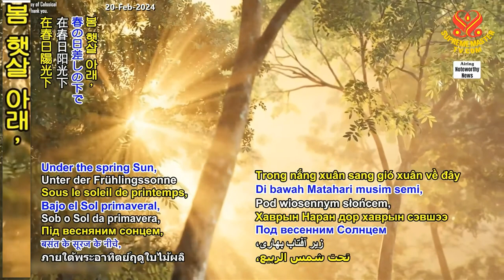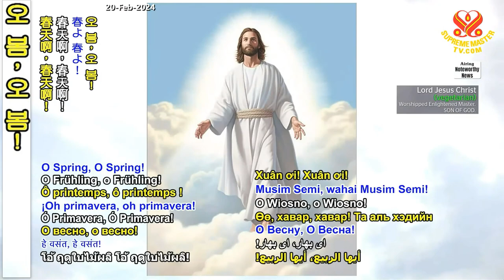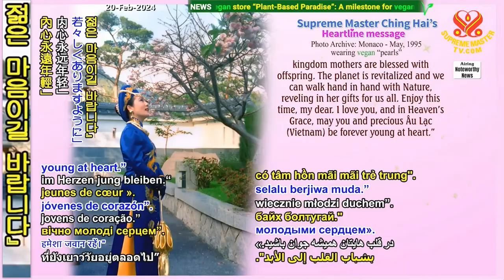[Heartline] 마음의 시 - 어울락 후앙트 A Poem of The Mind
🟩 [마음의 편지] Heartline
🟣 마음의 시 - 어울락 후앙트 (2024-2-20)

사랑하는 스승님, 봄 햇살이 온 누리에 따뜻함을 흩날릴 때 우리는 스승님을 너무나 그리워하고 당신의 곁에서 신성한 순간에 함께하고 싶습니다. 그러면 우리는 지복 속에 고양될 수 있어요.

어릴 적 동화를 다시 떠올려봅니다. 새봄을 맞이해 스승님과 수프림 마스터 텔레비전 팀의 행복과 건강, 비건 세상, 세계 평화가 찾아오길 정중하게 바랍니다. 그래서 영원한 봄에 늘 함께 할 수 있길 바라요.

그리고 또한 이 봄을 맞이해 저는 스승님을 그리워하고 기다리는 고국의 시를 스승님께 바치고자 합니다.

[봄 햇살]

봄 햇살 아래, 봄바람이 불어와요.
태양 아래서 속삭이는 나뭇잎과 꽃들,
우리는 함께 마음을 노래하고 있어요.
스승님께 전해드려요.

스승님, 알고 계시나요?
햇살 아래, 순수한 아이가 노닐고
오! 애정으로, 우리는 모든 봄을 사랑해요.
나뭇가지에서 새 주민도 지저귀고 있어요.

과거를 잊고 우리 모두 노래하고 있어요!
오 봄, 당신은 이미 오시죠. 인간에게 모든 좋은 것을 주시죠.
비건 꿈과 봄의 평화, 새봄에 변화하고 있어요.

천국은 지상의 우리 삶을 지복으로 축복해요.
봄꽃이 아름다워요.
부처님이 탄생하셨고, 예수님이 영광을 받으십니다.
오 봄, 오 봄! 당신은 이미 오고 계세요.

~존경을 담아, 어울락(베트남)에서 제자 후앙트 올림

♧활기찬 후앙트 님, 당신의 따뜻한 소망과 축복 가득한 봄의 비전, 그리고 의미 있는 시를 보내주셔서 감사합니다. 스승님의 기쁜 답신입니다.

❤️『후앙트, 이 계절에 대한 당신의 사랑에 공감해요. 이 계절에 대한 시를 보내줘서 고마워요. 봄은 참으로 활기차고 새싹의 생명으로 가득해요.

싱싱한 식물이 성장하며 꽃, 과일, 채소가 풍성하고 동물의 왕국 어미들은 새끼를 낳는 축복을 받아요.

지구는 활력을 되찾고 우리는 자연과 함께 걸으며 우리 모두를 위한 자연의 선물을 만끽할 수 있어요. 이 시간을 즐겨요, 내 사랑.

당신을 사랑해요. 그리고 천국의 은총으로 당신과 소중한 어울락(베트남)이 영원히 젊은 마음이길 바랍니다』